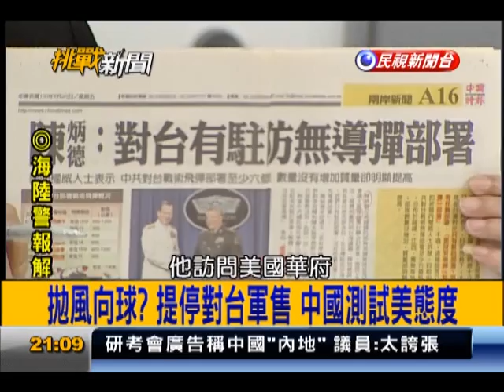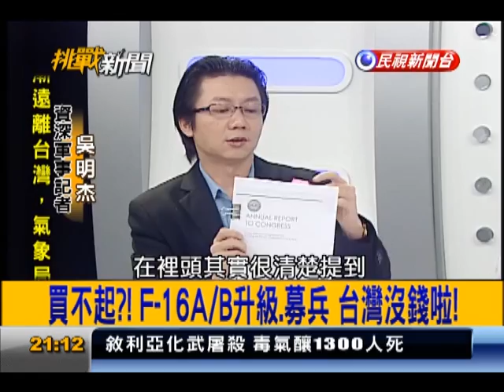2013.08.22【挑戰新聞】中國向美提議 停對台軍售換調整軍事部署!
中國盼設小組談對台軍售 美方態度未明?!
大國決定台灣未來 台灣人民應該放眼國際!
習近平"新大國關係"進展 歐巴馬納入思考!
拋風向球? 提停對台軍售 中國測試美態度!
買不起?! F-16A/B升級.募兵 台灣沒錢啦!
拚航母編隊! 解放軍大量趕造飛彈驅逐艦!
趕造量逐艦 中國組數個航母作戰群?!
美國人壞透了! 斷交僅給台灣8小時應變!
捍衛戰士中國版 中國飛官爭10項"金頭盔"!
最新! 強化戰力 越南購買12架蘇愷30戰機!
越南戰力跳升! 南海局勢失衡 威脅太平島!
地表最強坦克?! 日本打造"10式"主戰坦克!
"10式"坦克新複合裝甲 可檔歐美滑膛炮!
人神共憤! 敘利亞沙林毒氣大屠殺1300人!
敘利亞沙林毒氣大屠殺 美要求UN介入調查!
西元961年8月22日 趙匡胤杯酒釋兵權!
趙匡胤杯酒釋兵權 藉此削弱藩鎮權力!
海空鬥陸軍?! 嚴明拔擢海空將領受矚目!